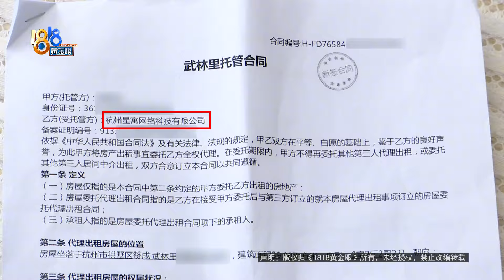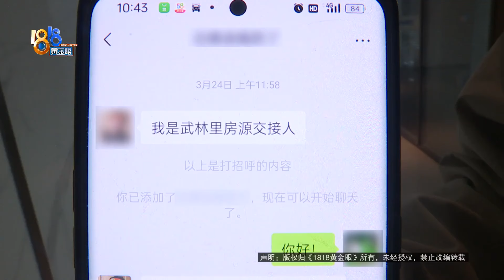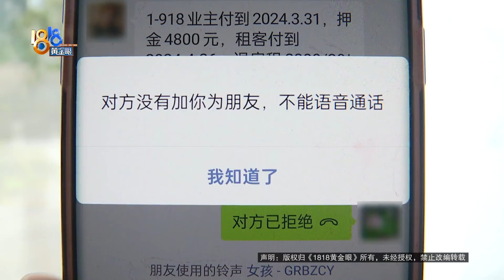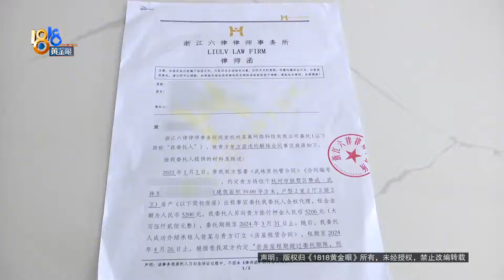【1818黄金眼】交三万五软装款给中介，收房觉得缩水了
毛大姐在杭州有套公寓出租，这两天合同到期了，她去验房，说是交了三万五千元软装款，实际装修却缩水了很多，此外她还有很多不满意的地方。中介工作人员说，他们已经给毛大姐发了律师函，这是咋回事？